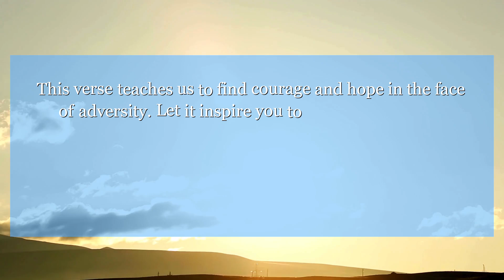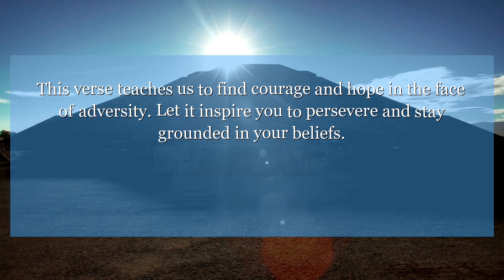Jeremiah 25:24 And all the kings of Arabia, and all the kings of the mixed people living in the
In Jeremiah 25:24, we are reminded that even in times of difficulty, we must remain strong and trust in our faith. This verse teaches us to find courage and hope in the face of adversity. Let it inspire you to persevere and stay grounded in your beliefs.